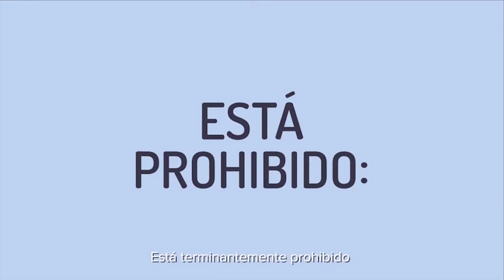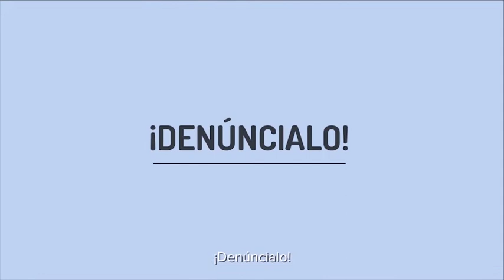Prevención de la explotación y abuso sexual y fraude en Ecuador.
Video sobre cómo prevenir y denunciar casos de explotación y abuso sexual y fraude.

Creado en el marco de Grupo de Trabajo para Refugiados y Migrantes (GTRM)